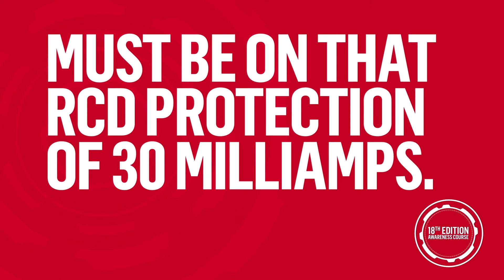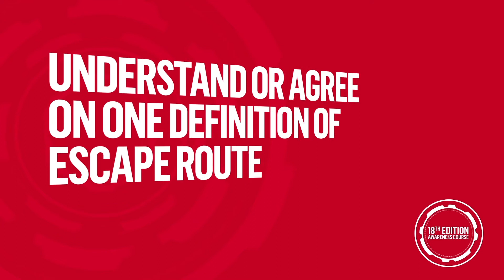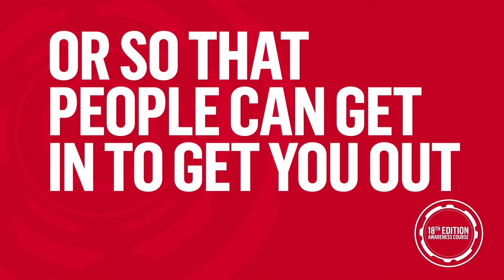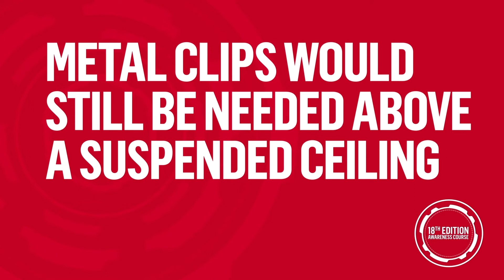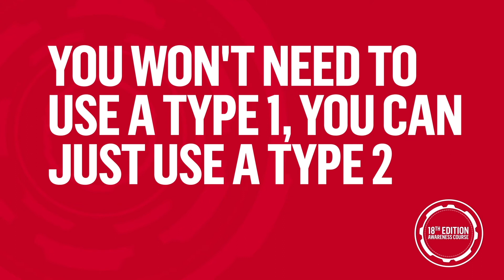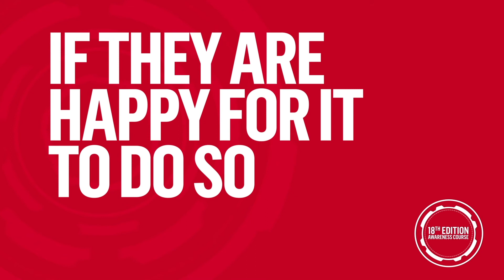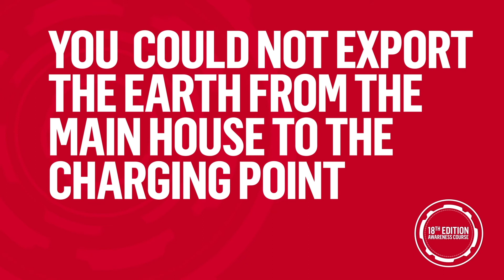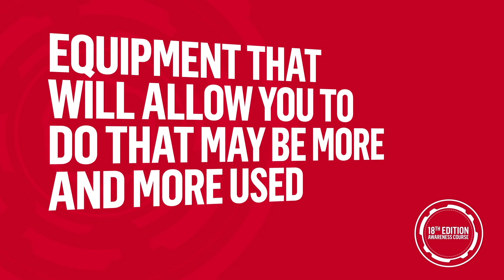CEF's 18th Edition Awareness Course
Everything you need to know about the main changes in BS7671 IET Wiring Regulations 18th Edition.